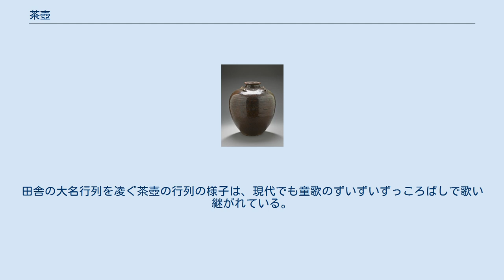茶壺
茶壺（LACMA所蔵） 茶壺道中の様子（旧奈良井宿/長野県塩尻市で撮影） 茶壺（ちゃつぼ）とは、石臼で擂りつぶす前の抹茶、すなわち碾茶（葉茶）を保管するために用いられる陶器製の壺（葉茶壺）である。
古くは抹茶を入れる茶入を「小壺」と呼んだことに対して大壺とも称された。
 茶壺は、現在でこそ飾り気の無い地味な陶器のように思われるが、中世の日本ではこのような釉薬のかかった壺は輸入に頼らざるを得なかった。
その中で、形や作行の優れたものが尊ばれていたのだろう。
特にフィリピンのルソン経由でもたらされたものを呂宋（るそん）と呼んでおり、茶壷の中でも重要視されている。
さらに呂宋壺の中で文字や紋様のないものが真壺（まつぼ）となる。
なお茶道具の中ではこの呂宋壺は「島物」に分類される。
 こうした立派な壺は鑑賞の対象であり、室町時代には茶道具の中で最も重要視されていた。
足利義教は茶壺に「注連の縄」という銘を付けていたが、これは茶道具に銘が付けられた例としては最初期のものと言える。
しかし小間の茶の湯が盛んになるにつれて次第にその座を茶入に奪われていった。
 また茶の湯の拡大に伴って需要が増えると備前焼や信楽焼で倣製品が作られるようになり、江戸時代には野々村仁清が室礼専用の色絵金彩の茶壺を制作している。
 江戸時代には現在の京都府宇治市の名産品である宇治茶を徳川将軍家に献上するための茶を詰めた茶壺を運ぶ行列が行われ、東海道や中山道の街道筋では「茶壺道中」と呼ばれた。
 寛永10年（1633年）から幕末まで続いたこの行事は、江戸時代中期に徳川吉宗の倹約令が出るまでは行列の規模が年々ふくれあがり、その数は一時は数百人から数千人にも達したという。
田舎の大名行列を凌ぐ茶壺の行列の様子は、現代でも童歌のずいずいずっころばしで歌い継がれている。